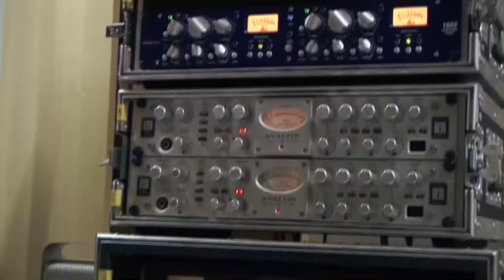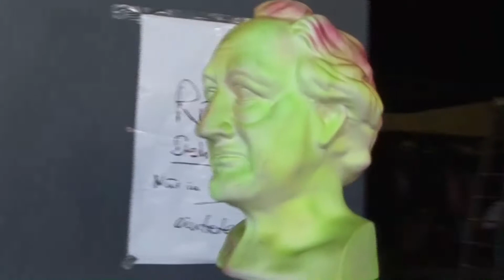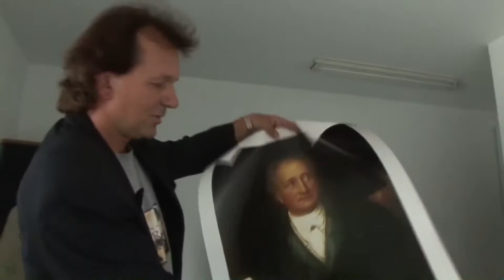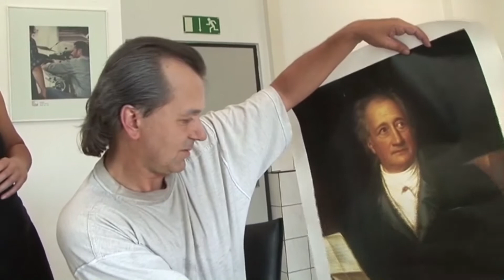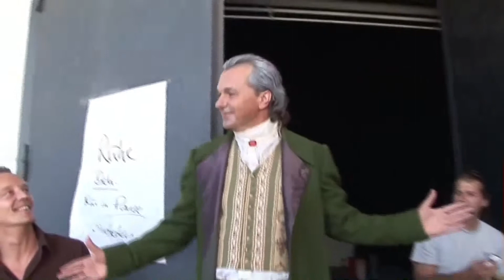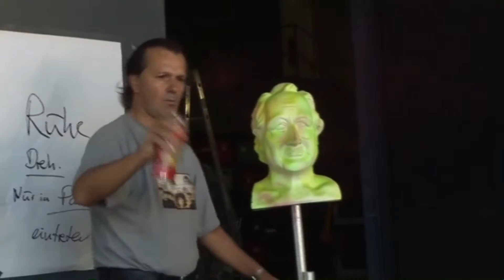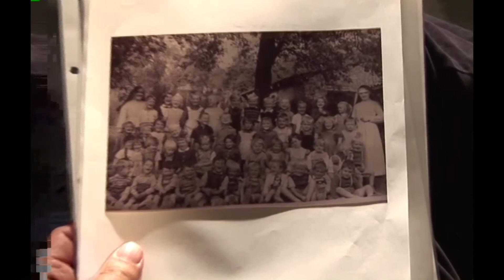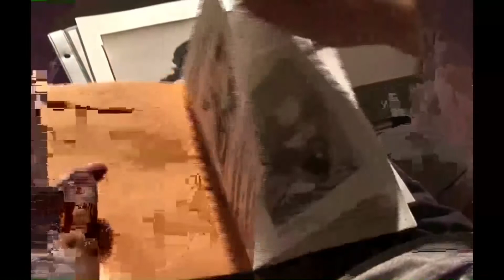FAUST - Die Rockoper - Making of - Hinter den Kulissen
“FAUST – Die Rockoper“ wurde im Jahr 2006 in einem Studio in München verfilmt. Das “Making of“ zeigt die Technik bei den Dreharbeiten und Eindrücke hinter den Kulissen. Außerdem gibt es Interviews mit den Darstellern und Autoren.

Darsteller:
Faust: Alban Gaya
Mephisto: Falko Illing
Grete: Miriam Riemann
Erdgeist/Hexe/Schüler/Marthe: Conny Kanik
Tänzerinnen: Millertwins

Gitarre: Herb Bucher
Bass: Michael Wagner
Keyboards: Uwe Rodi
Drums: Volker Schreiber

Text: Johann Wolfgang von Goethe
Musik, Libretto & Inszenierung: Dr. Rudolf Volz
Mitkomposition & Arrangement: Michael Wagner, Matthias Kohl, Uwe Rodi, Uwe Rublack

Zu “FAUST – Die Rockoper“ gab es seit der Uraufführung im Jahr 1997 mehr als 700 Vorstellungen, davon 373 auf dem Brocken im Harz und 79 in Auerbachs Keller Leipzig. Damit ist dies die meistgespielte FAUST-Fassung (mit Goethe-Texten) aller Zeiten.